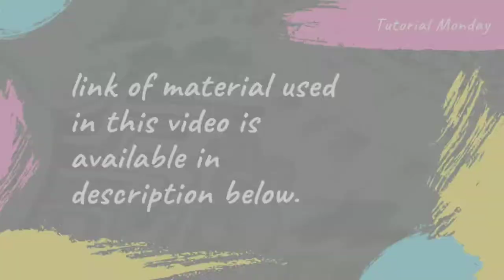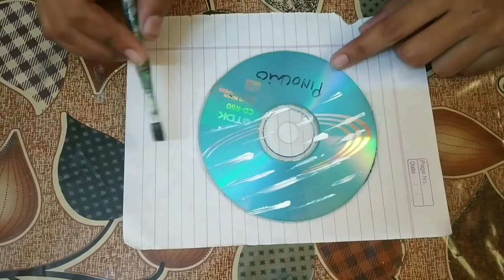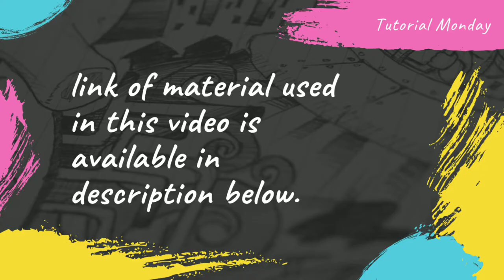Acrylic on CDs | DIY CDs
In this tutorial, I have used some old CDs for room decor, painting on CDs.

❤️BEGINNER ART MATERIALS  🎨
Stretched canvas (10''/10'')
Acrylic Painting Paper
Round Brush Set
Flat Brush Set
Acrylic Colours used in this painting are from Camlin brand
you can use also try these

Stencil Brushes

Blending brushes
Make up brush (Small)
Make up brush (large)

for colour palette you can use your plate,
or can try this Colour Palette
or this also

painting stand that i use
or you can try Portable Wooden Easel Adjustable Stand

Table Top EASEL Box

Camlin tube acrylic colours
40 ml tubes
20 ml tubes
9 ml tubes

Fine Detailing Brush kit
Blending Brush

Gesso
120 ml
500 ml

Zippered Brush Kit
Large Flat Brush
Fan Brush Kit
Artist Kidney Shape Palette
Palette Knife (Plastic)
Palette Knife (Metal)
Varnish liquid
Varnish Spray
Acrylic Medium Gloss
Studio EASEL stand

❤️ Shooting Gears you can use 🎥
Canon 200d
Canon 80d
Ring Light
Side Lights
Hard Disk

 Thank you for supporting me and have a great day
Artvoice
by deep